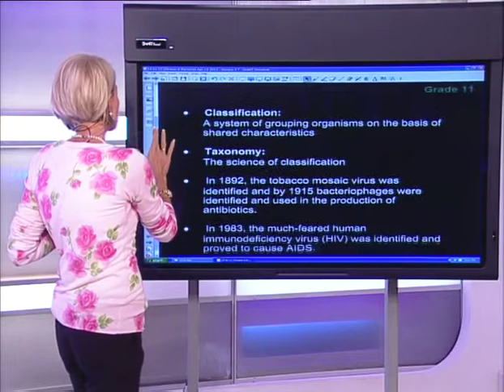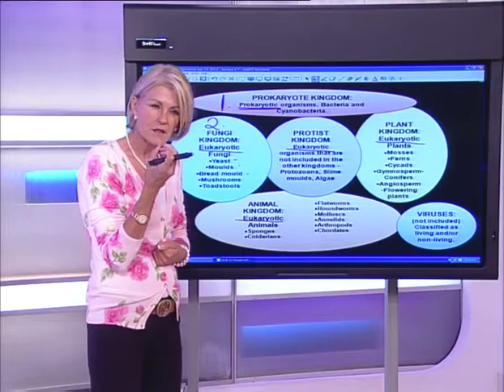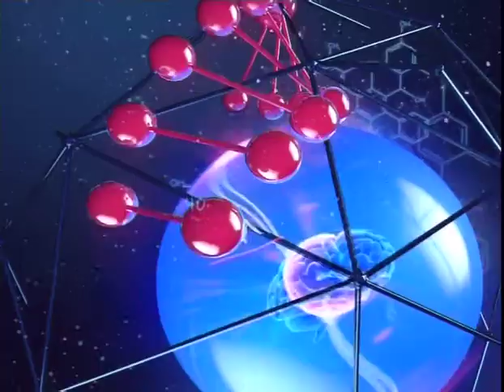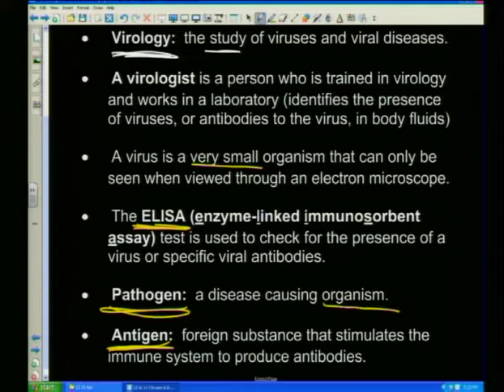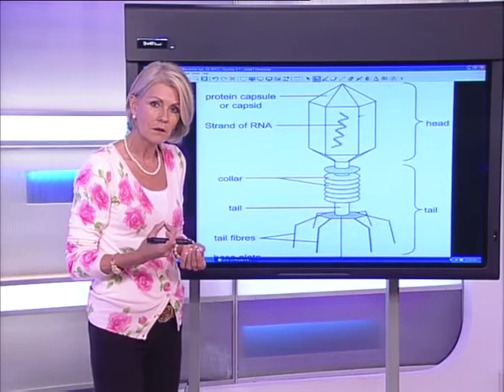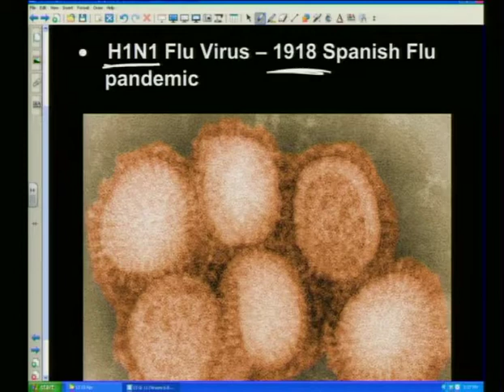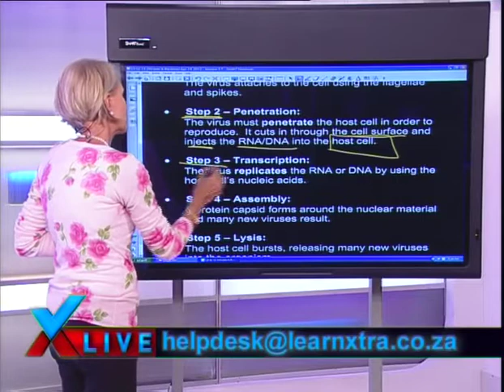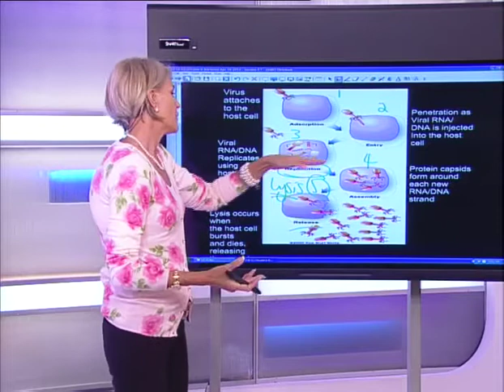Show 9: Viruses and Bacteria - Whole Show (English)